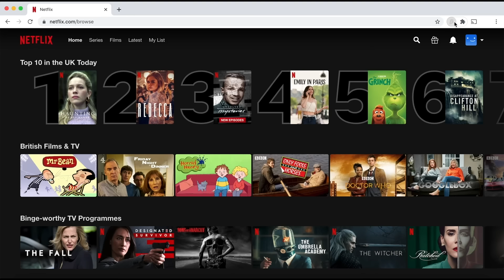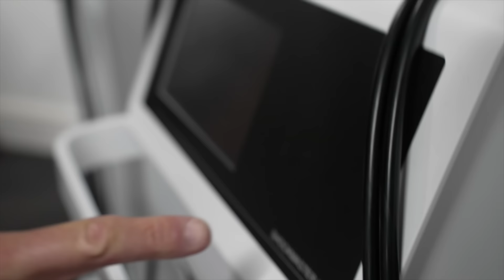Eating & Training like Eddie Hall | 7,000 Calorie Boxing Diet